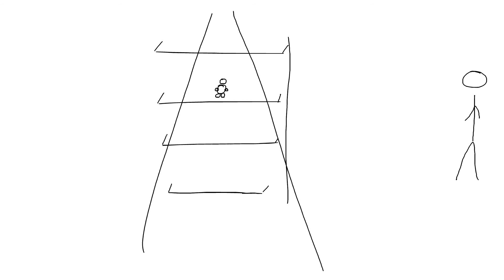The Toyshop (***very*** rough draft)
A short original animation, not at all finished.